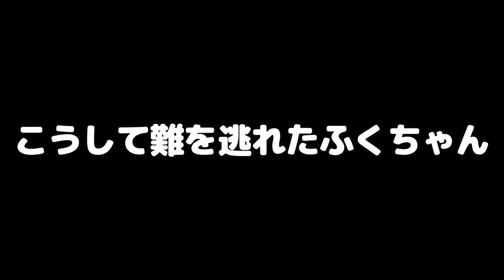【隠れた犬】嫌いだと言いながらも目を細めてブラッシングの順番を気にするシーズーがこちら【シーズー犬Vlog】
シーズー犬のふくちゃん、トイプードルのナッツ君、今日は前回の動画の続きです。
前回、ブラッシングが嫌で急にいなくなったふくちゃん！
何も知らずにブラッシングをやる気満々のパパ！
ナッツ君のブラッシングを終えて次はふくちゃんだと思って振り向いた瞬間、
ふくちゃんが寝てる事に諦めてしまうパパでした。

【音楽】
・DOVA-SYNDROME